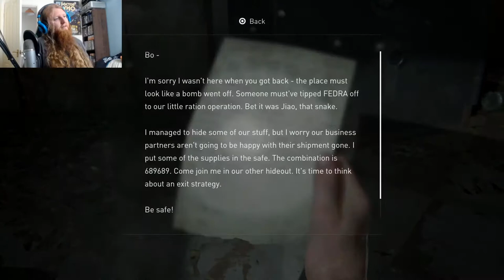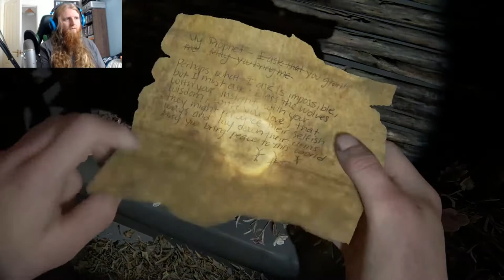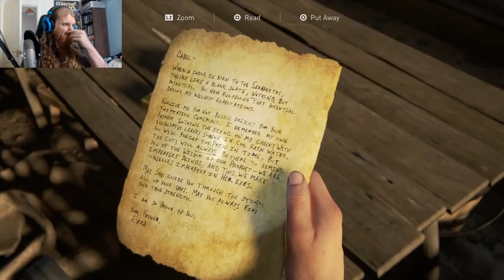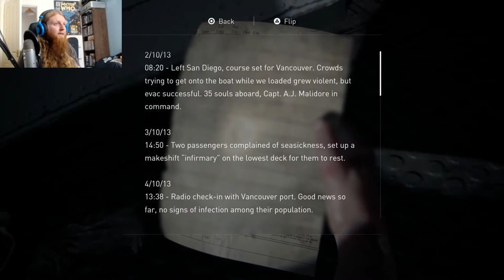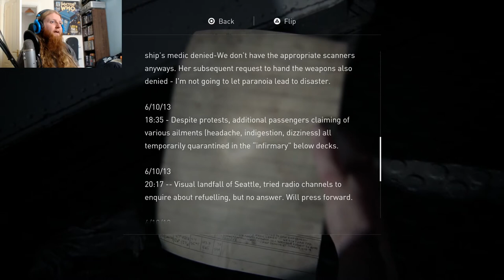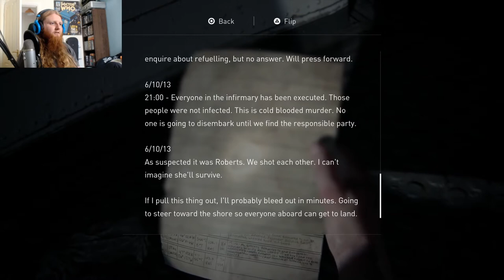Last Of Us 2 - Part 8 - OUT OF NOWHERE!